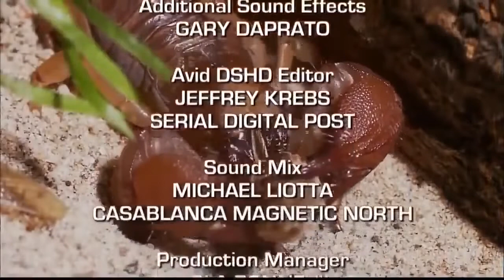Wild Animals I Scorpion dangerous animals I BBC Wildlife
Hi,
this is animal planet tv channel. Wild Animals I Scorpion  dangerous animals I BBC Wildlife, my channale name animal planet tv . Animal videos and documentaries are offered on my channel.

From the ancient to the world  the history of culture of every state of world, found in this channel. National Geographic Documentary  Alaska Wildlife . best animal video 2022 animal planet tv 2022 II  Wild Animals I Scorpion  dangerous animals I BBC Wildlife

Nat Geo Wild Nature Documentary Wildlife -Animals  2022  lions hunt buffalo, buffalo vs lions,3 lionesses bring down buffalo. best animal video 2022 animal planet tv 2022 II     Wild Animals I Scorpion  dangerous animals I BBC Wildlife